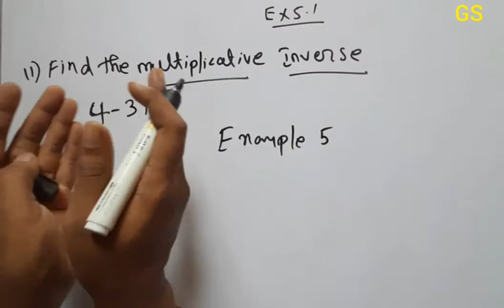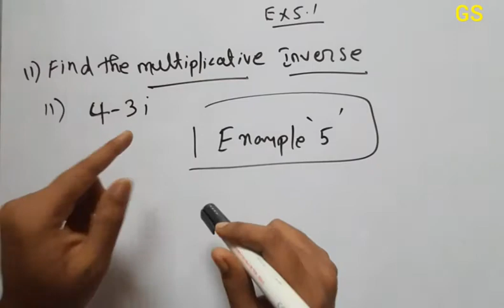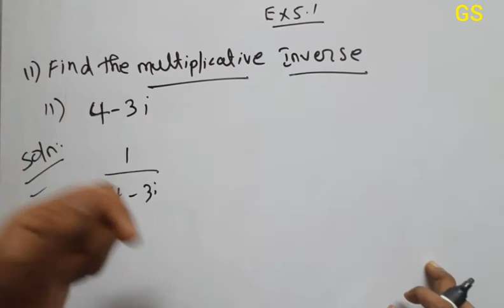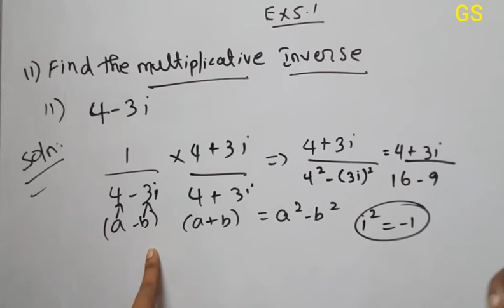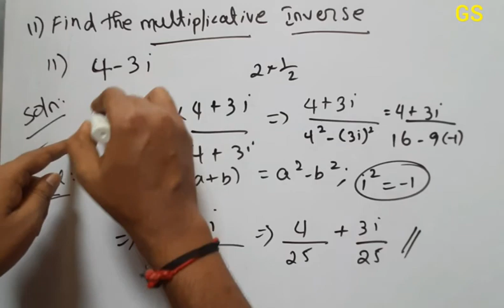Chapter 4 - Exercise 4.1 (Q.No 11) - Complex Numbers - CBSE Class 11 Maths in Tamil -NCERT